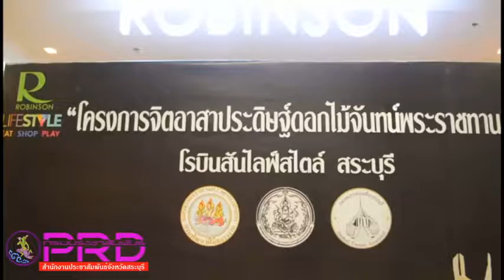พัฒนาสังคมและความมั่นคงของมนุษย์สระบุรี กลุ่มจิตอาสา ผู้พิการ ร่วมประดิษฐ์ ดอกไม้จันทน์